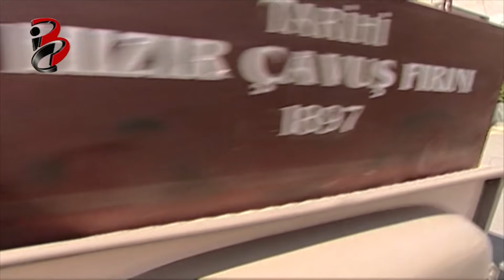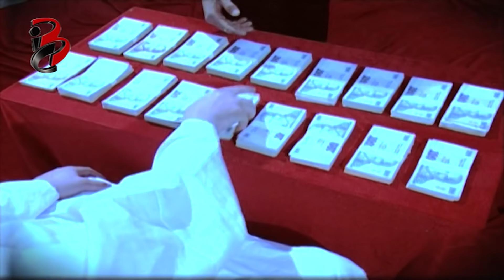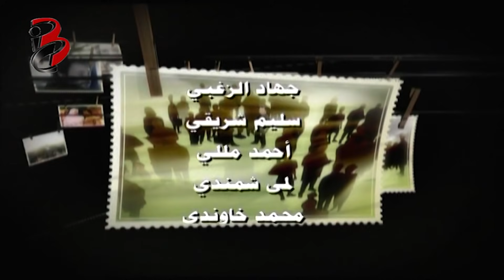سامحني | الحلقة الخمسون